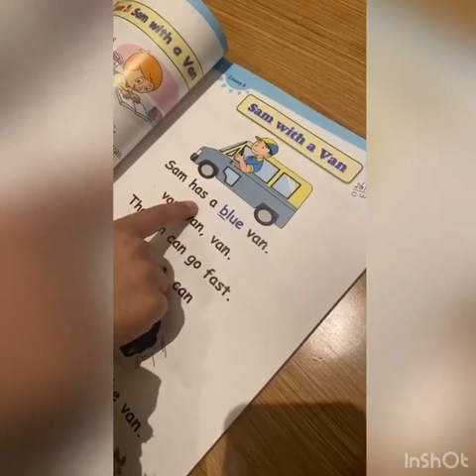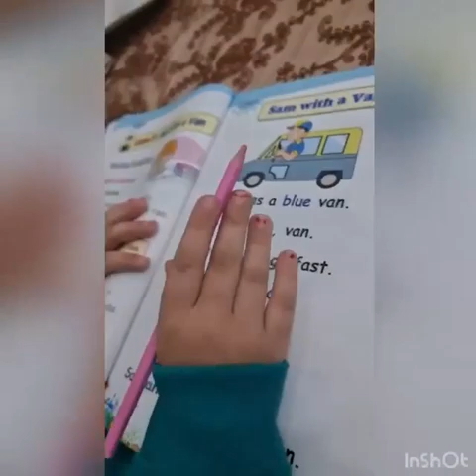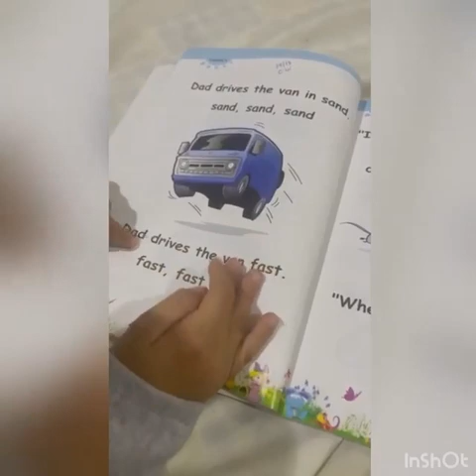Reema_International_School 💓Reading time💓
🌺Learning today lead tomorrow🌺
💓Reading time💓
KG3B
T:Israa